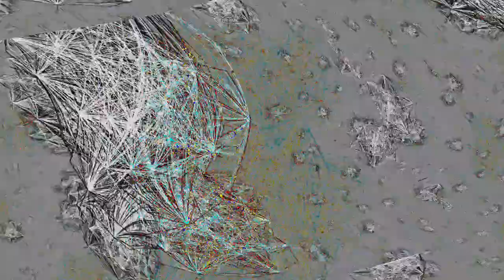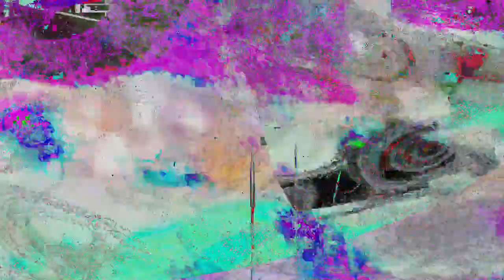Movie 24 06 25 10h55m35s